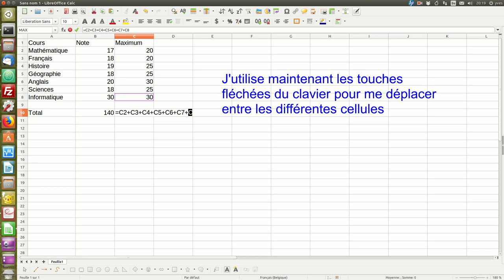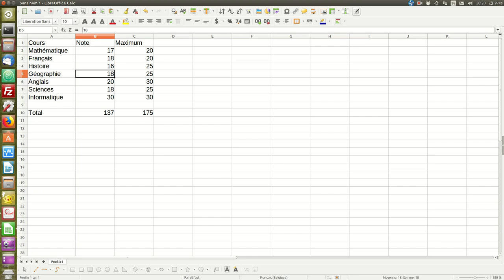Calculs simples avec le tableur 2/3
Calcul d'un bulletin scolaire en utilisant la somme des notes. Vidéo 2/3